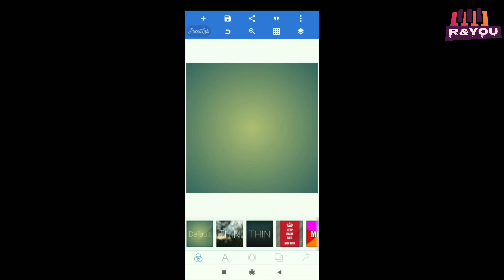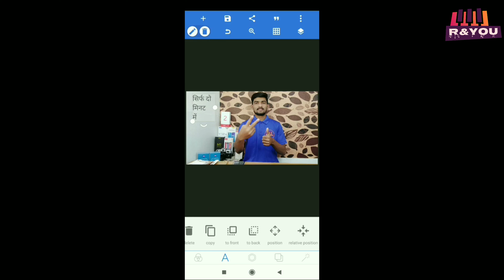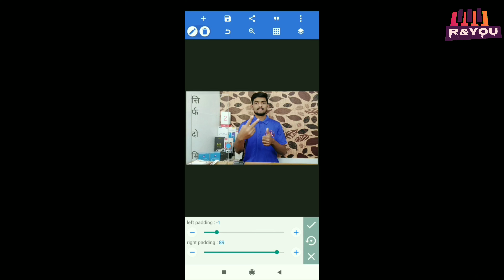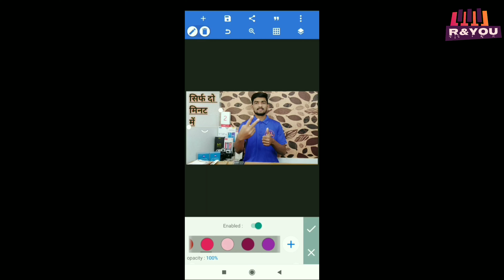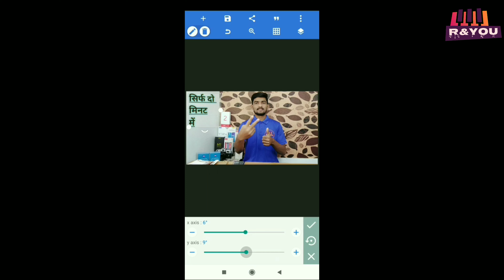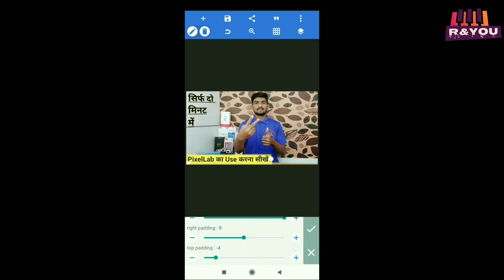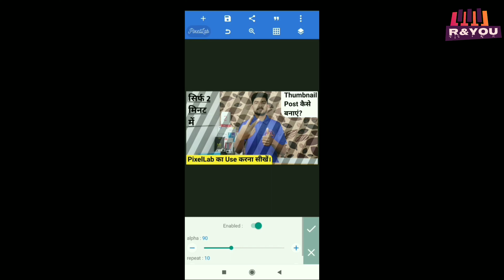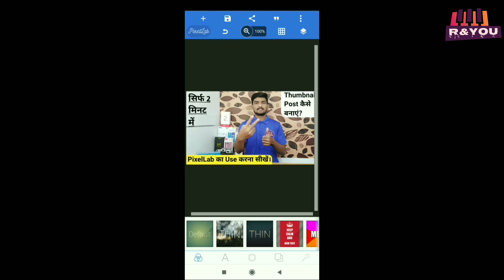PixelLab Se Thumbnail, Post Kaise Banaye | PixelLab Full Tutorial in Hindi | How to Use PixelLab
Namskar dosto,
Aaj ke ish video me mai apko  PixelLab ka use kaise karte hai pura details me bataya hu.

-Rishabh
-R&YOU

how to use pixellab for youtube thumbnail in tamil
how to use pixellab for youtube thumbnail in telugu
how to use pixellab 2020
how to use pixellab 2021